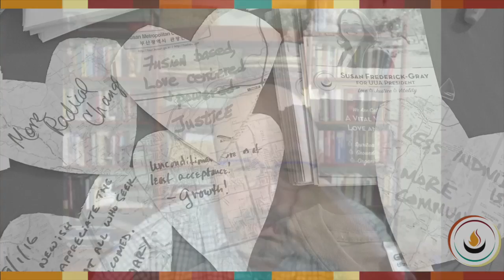The Lively Tradition Interview Part 3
Susan Frederick-Gray's interview with Tom Schade of "The Lively Tradition" where they discuss her spiritual practice.